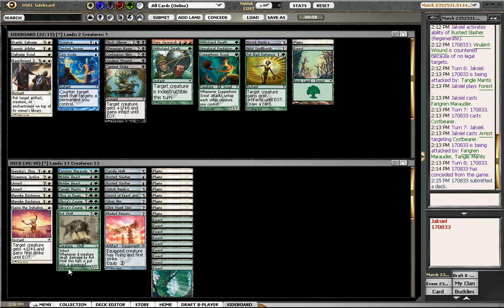Scars of / Mirrodin Besieged Draft #26 - Part 2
Greg Jolin (Jaksiel) attempts to battle through sickness and luck noob his way to victory in another BSS 8-4